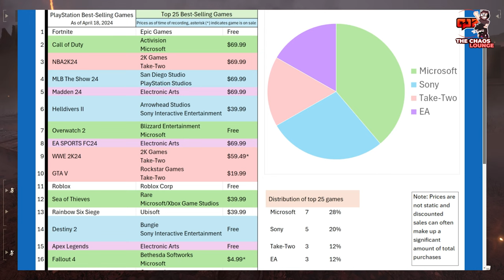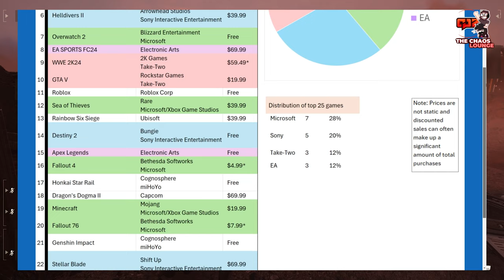Helldivers 2 Coming to XBOX? Let's Discuss!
Nick has laid a massive rumour that Helldivers 2 is coming to XBOX in the most take with a grain of salt way possible. But the conversation itself is important. Lets Discuss!

Remain Legend

Supporter +

Arthur0ne
BigMADMoe
BoldAlphawolf
Brandon Lawrence
Captain Crunch
Charles VanCourt
Chris Coleman
Chris george
Dawk50
Dee plays Gaming
Demolisher 44
diablomozart
Edward Lafferty
gamersinthenight
gaming and Movies
Green goblin
Grunge Head
heatwaveps5
illanoize Gaming
J
Jason Redmon
JayGaming
JB1521
Jin Bambino-DiGeronimo WitchHunter CultDestroyer
Jordan Gareau
Krafty Martin_GTUK
lIlIZ3ROlIlI
Mark M
McChugs
Niklas Lundh
Nodster
ODG the toy man
One punch jedi
OzzyFan80
Rick Miles
Rum Punch Man
sanchezmtz gaming
Seph Zero
Shikako211
SlightlyHandsomeJack
Smokey
Snowy Rains
Steven Kennedy
Sully
taylor jonathan
Terminusaquo
Tha Pume
The Mahayanist Mind
TheScottishGamer
Ventura1555
WG Productions

Supporter

Adidas 20zero
Chille
DarkchyldCD
Devast8or 2000
justin mills
Lunar Xander
mynxy{PB}
Powerboss
Steve
Tazmon

Become Legend
viper97

Supprter
Nick Hubar
Tazmon